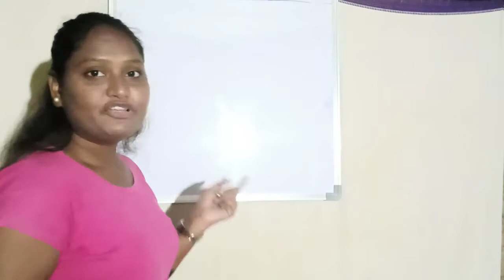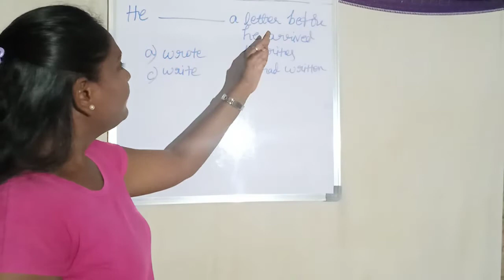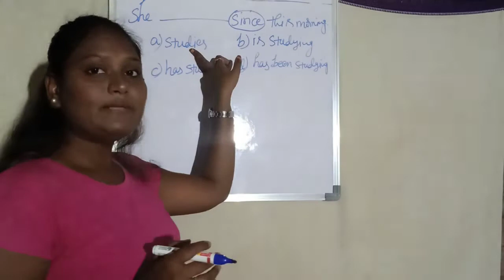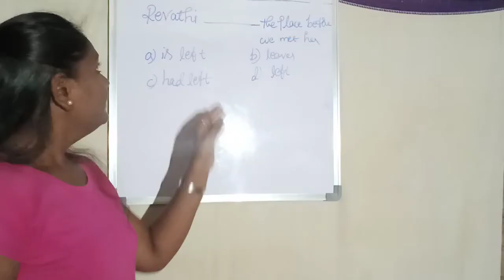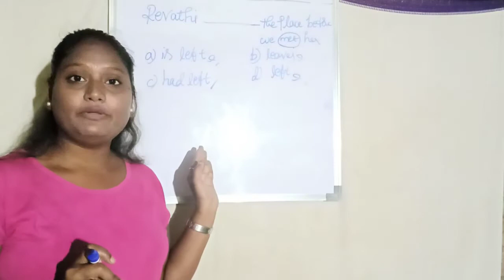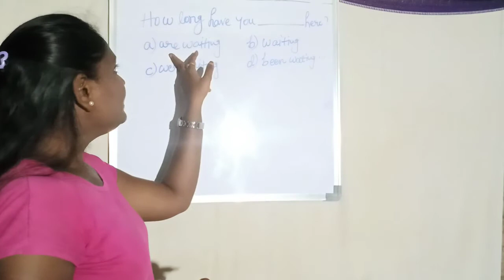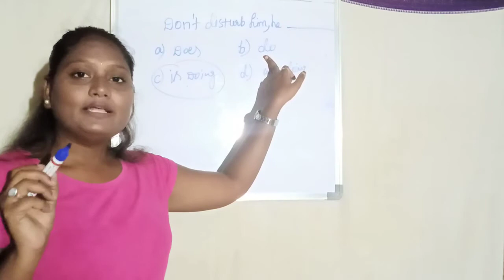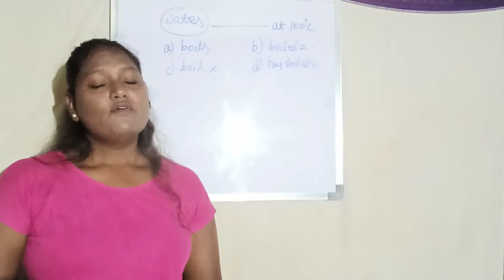Dsc &TET కి prepare అవుతున్నారా??? అయితే ఈ వీడియో తప్పనిసరిగా చూడాల్సిందే!!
It is an Educational channel. My channel gives more information about competitive exams related topics and classes also. Daily at 11 'O' clock my vedio will be uploaded.